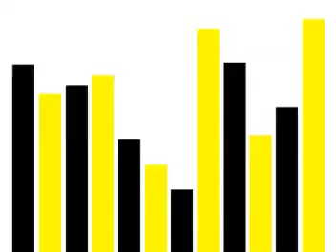MM Music Video Project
Concert projection display